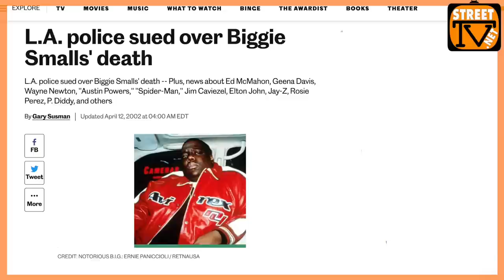Greg Kading breaking down Tupac Shakur and Biggie conspiracy theories (2020 pt. 1)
In this episode retired LAPD officer Greg Kading breaks down the theories connected to the rappers Tupac Shakur and Christoper "Biggie" Wallace.

To listen to entire episode:
🎙🎙Streets and Scholars Podcast 🎙🎙 w/ Alex Alonso & Frank "F.G." Thornton every Thursday